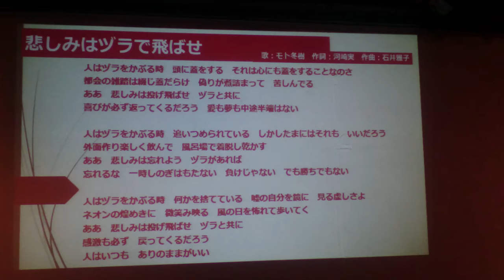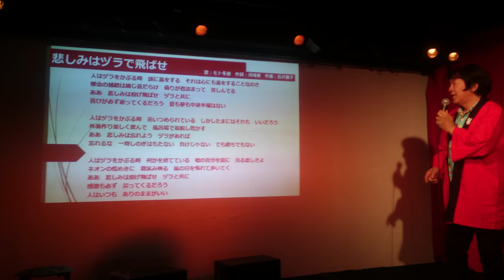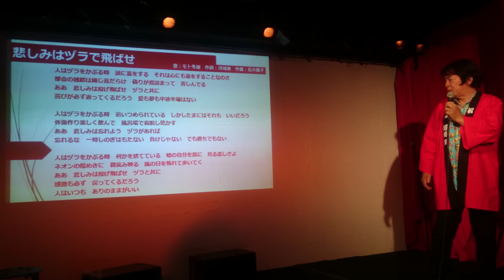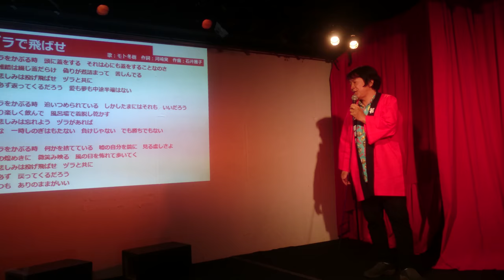河崎実 監督作品「ヅラ刑事」より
「悲しみはヅラで飛ばせ」河崎実 監督 歌唱
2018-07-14 東京渋谷 松濤のライブハウス サラヴァ東京での、
「あたしnight」というイベントにて。